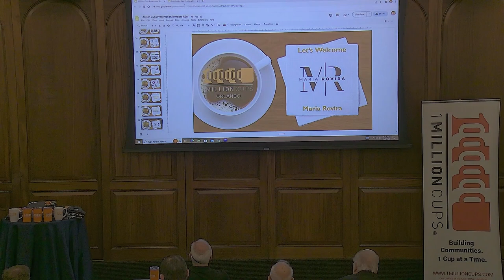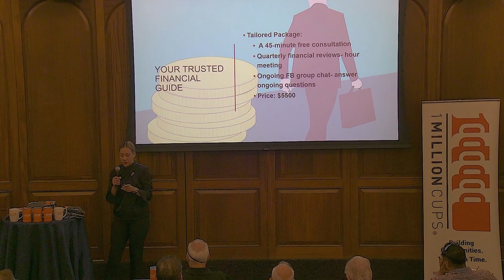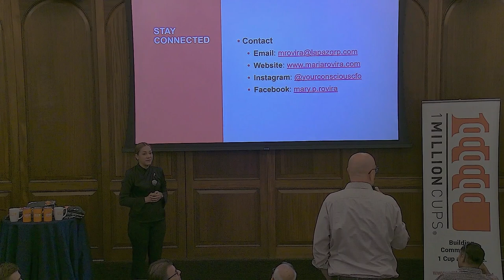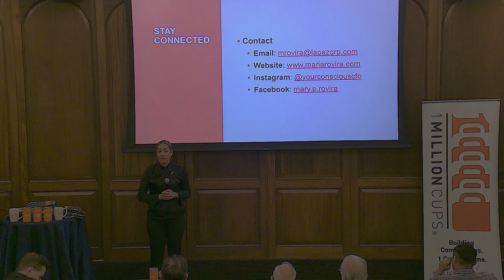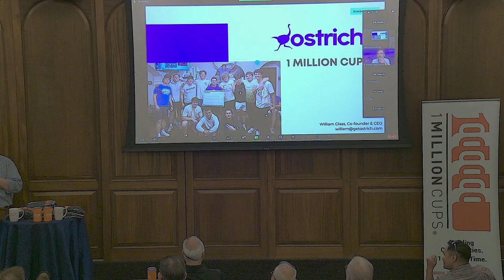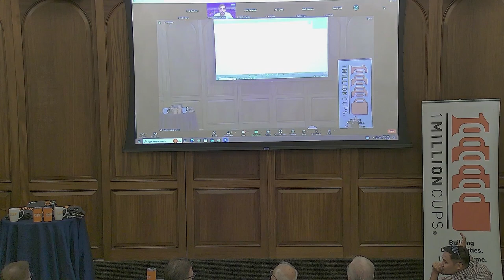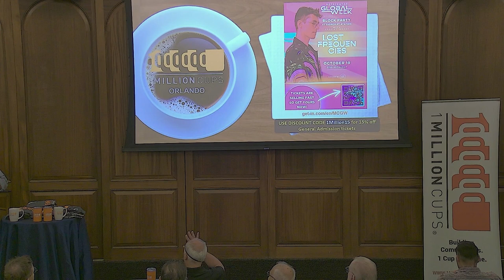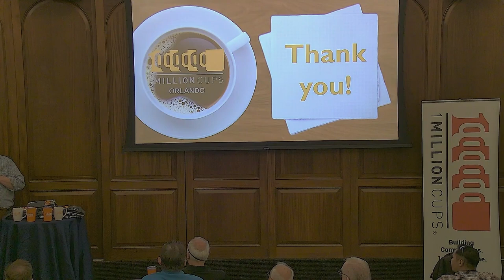Maria Rovira, La Paz Group; William Glass, Ostrich 10 4 23